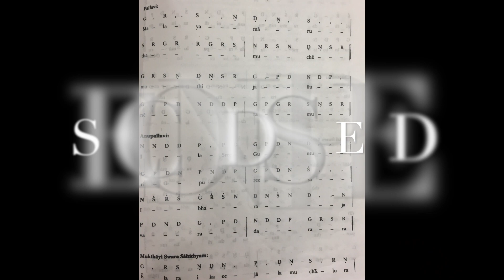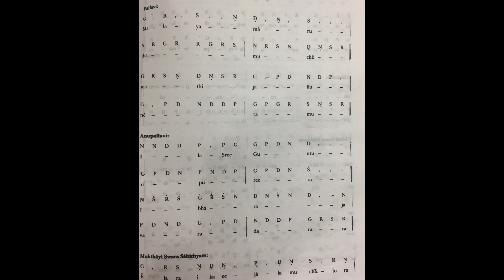Malayamarutham Varnam Part 1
Learn the part 1 of the beautiful malayamarutham raagam. Sing along and learn it quickly